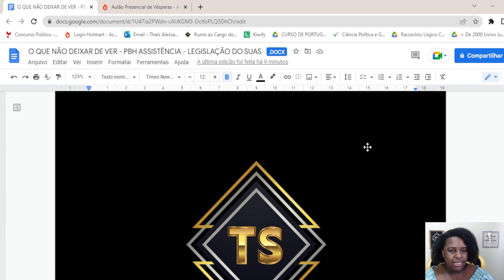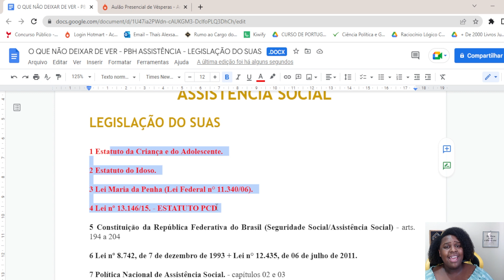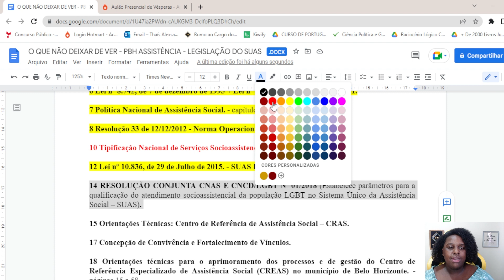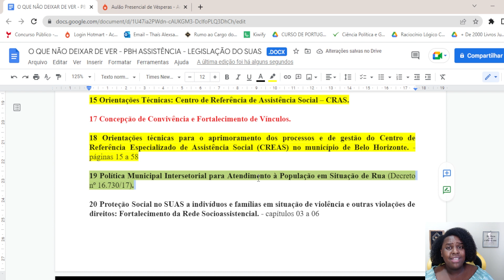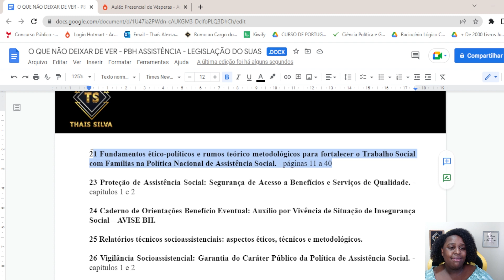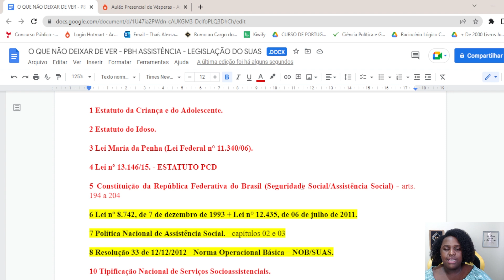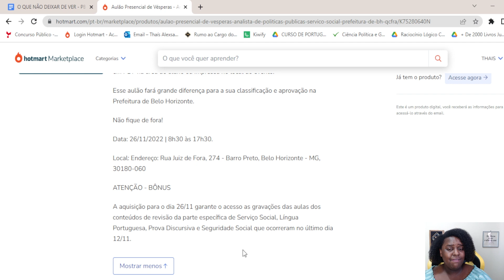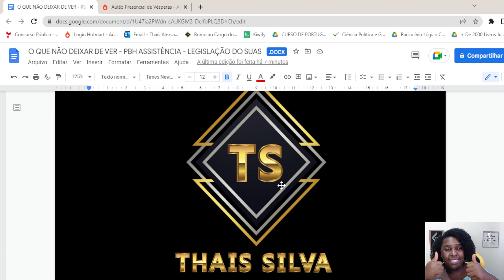O que não deixar de ver: Concurso PBH Assistência Social - Legislação do SUAS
Hoje teremos mais um vídeo da série O QUE NÃO DEIXAR DE VER.

O objetivo é trazer pra vocês aqueles assuntos que você não pode deixar de ver antes de ir fazer a sua prova.

O concurso contemplado foi o da Prefeitura de Belo Horizonte - PBH, da área da Assistência Social, na disciplina de Legislação do SUAS.

Se você sonha em ser Aprovado, não perca nenhum vídeo do canal!